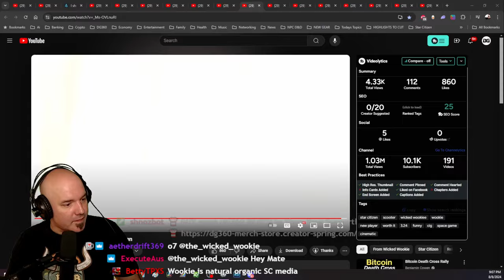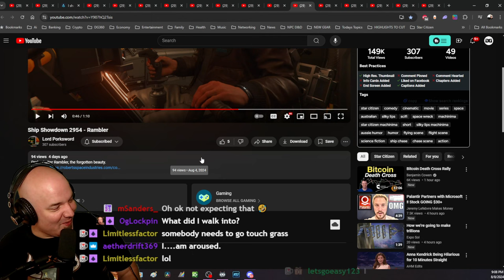Star Citizen SHIP SHOWDOWN 2024 - SHIP of the YEAR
TO ENTER ➡️ BECOME a MEMBER of DG360 🎓

Video Topic:
Ah yes, @lordporksword3837 at it again with his sexually infused Star Citizen inuendo for this year's Ship Showdown smh. What does the Lord of Pork think? Well let's see what ship he thinks deserves to win this year.